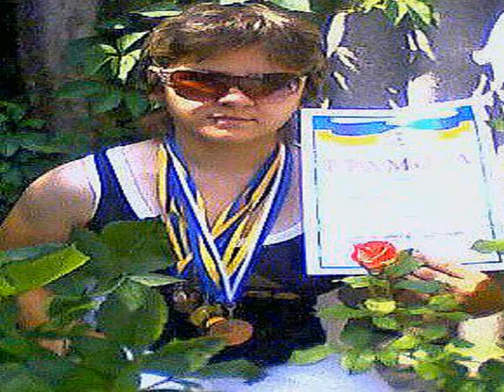Когда Серебро Дороже Золота !!!